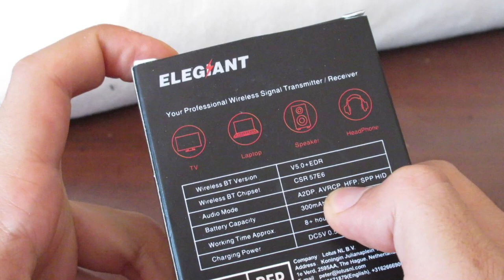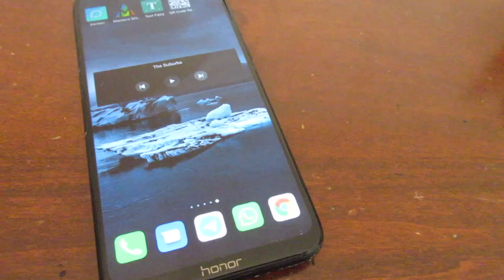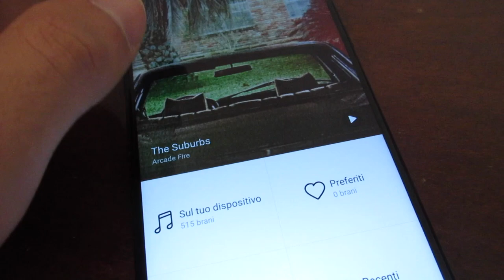ELEGIANT Trasmettitore Ricevitore Bluetooth 5.0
Trasmettitore audio Bluetooth

📌 TV Samsung Offerta

📌 Cuffie Sony Bluetooth Over ear in Offerta
📌 Cuffie Sony Bluetooth In ear